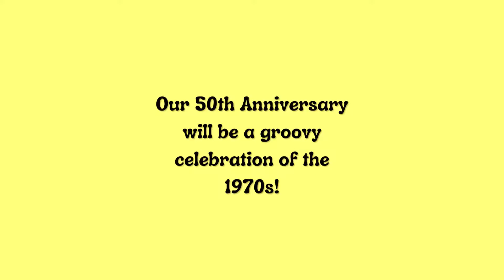Lac 50th Anniversary Bash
We're celebrating 50 years of camping memories with one groovy weekend of fun! Join us for a parade, LIVE Music, prizes, and so much more! Plus you can camp the whole weekend for just $71 + tax!